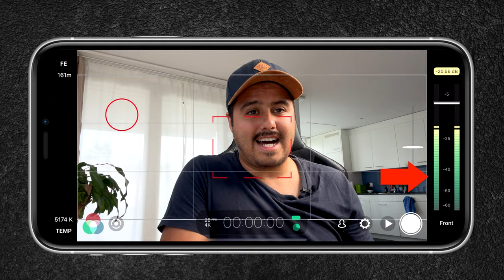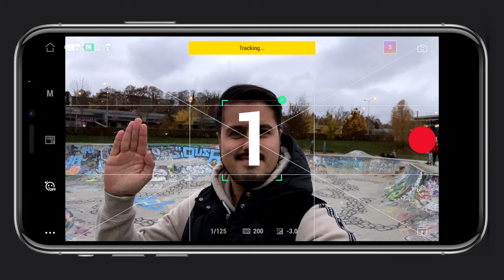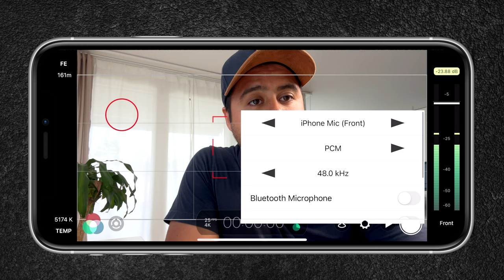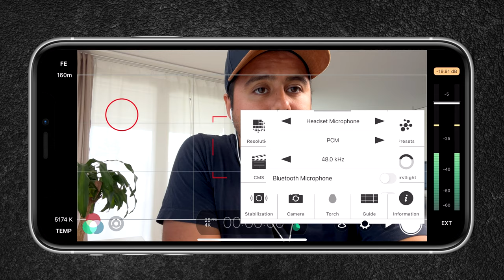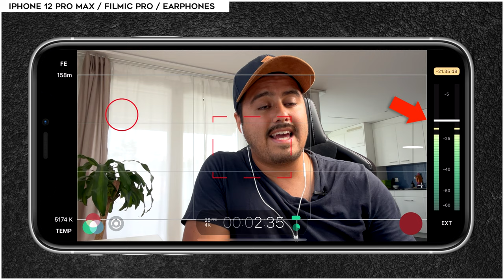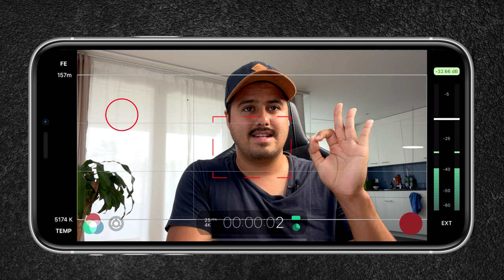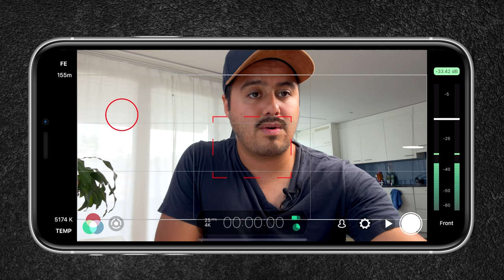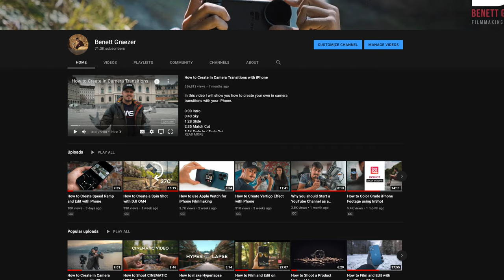How to use AirPods as Bluetooth Mic on Phone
GEAR USED IN THIS VIDEO:
iPhone 12 Pro Max (Amazon)
Hohem iSteady V2 Gimbal (Amazon)
Apple EarPods (Amazon)
AirPods Pro (Amazon)
RODE SmartLav + (Amazon)
Apple Lightning Adapter (Amazon)

0:00 Intro
0:23 Camera Setup
1:33 Internal Mic
1:43 Camera Settings
3:02 EarPods
4:26 AirPods
6:24 RODE Smartlav+

MY RECOMMENDED MOBILE GEAR: